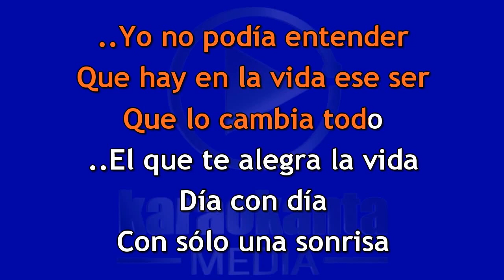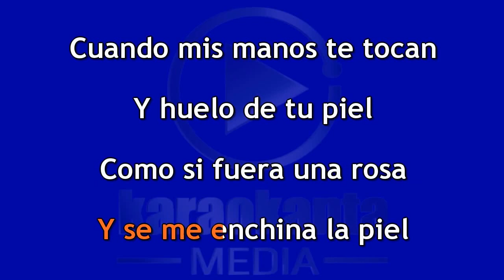Karaokanta Live! PLUS - Remmy Valenzuela - Te tengo a ti(DEMO)